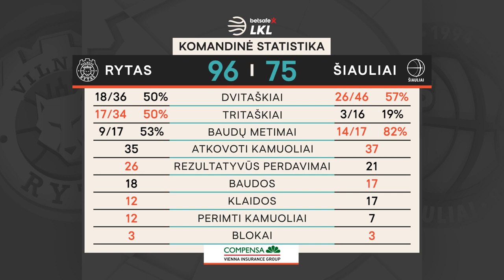„Betsafe–LKL“ rungtynių apžvalga: „Rytas“ - „Šiauliai“ [2020-02-01]